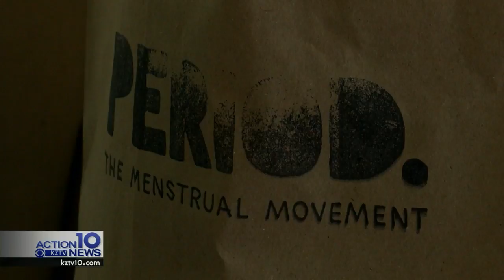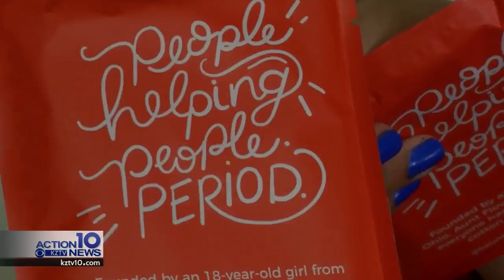Period movement gives feminine products to homeless women in Corpus Christi